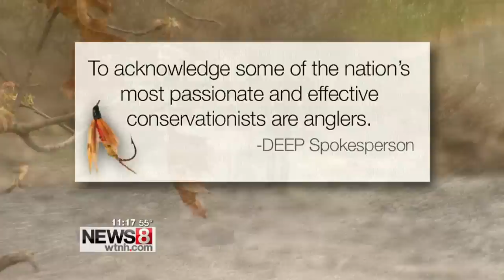Stocking waterways with fish may be hurting ecosystems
For anglers in Connecticut, there's no better time of year than trout season, and the state is doing everything to keep it that way, stocking waterways with hundreds of thousands of farm-raised fish. One scientist says that could be dangerous to the ecosystems of the waterways.